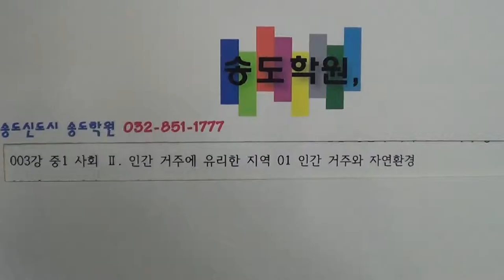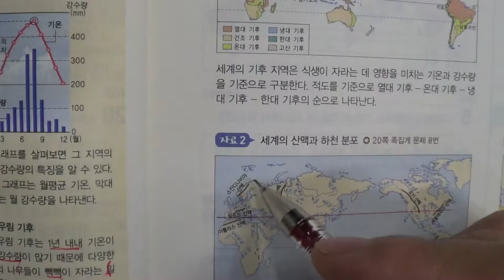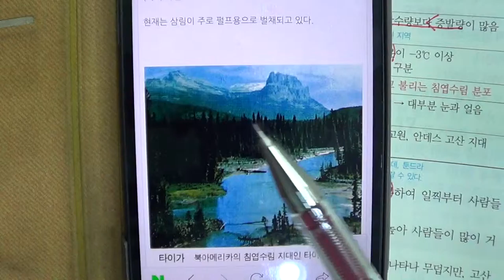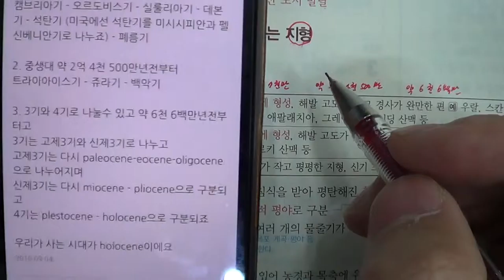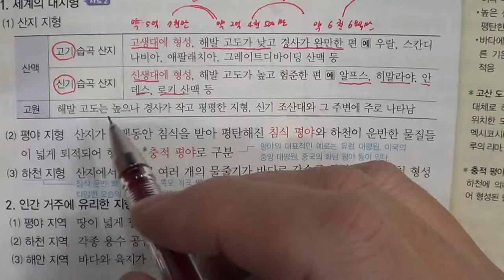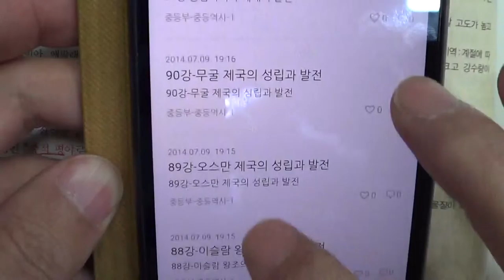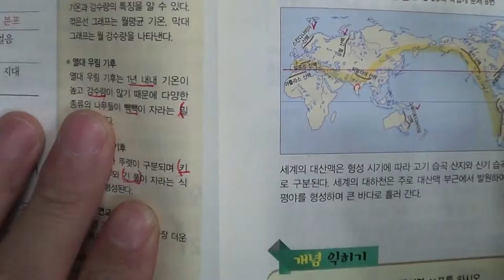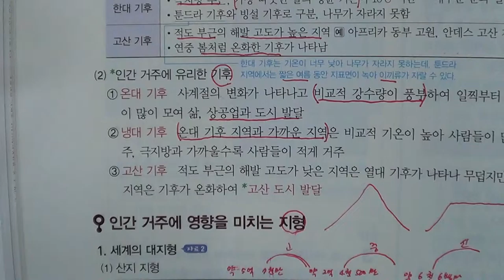★★2016년 학기 중간고사★송도신도시 송도 학원 종합학원 신송중 박문중 신정중 해송중 먼우금초 신송초 송원초 송명초 명선초 신정초 해송초